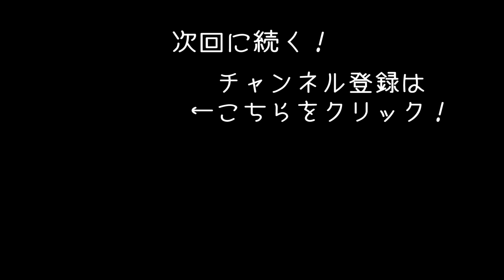【RDR2】一人称視点での列車強盗が大迫力だった【アフロマスク】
西部劇型オープンワールドアドベンチャー「レッド・デッド・リデンプション2」のゲーム実況です。
今回は初めての列車強盗に挑戦していきます！

レッド・デッド・リデンプション2 生放送録画シリーズ